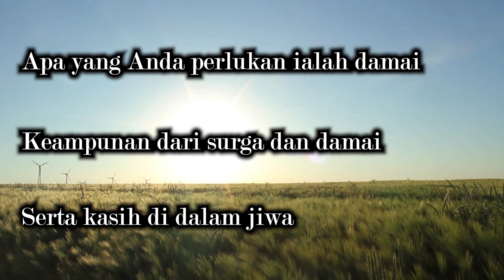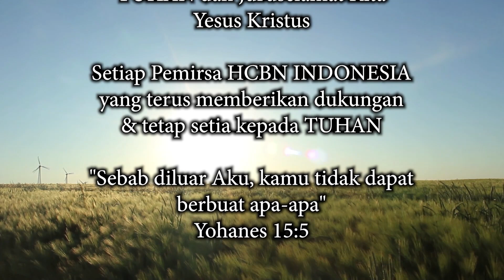"Biarlah Orang Benar Mengenakan Jubah" - RENUNGAN Agama yang Bersinar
Frekuensi: 4020,
Simbol rate: 32727,
Polarisasi: Vertikal.